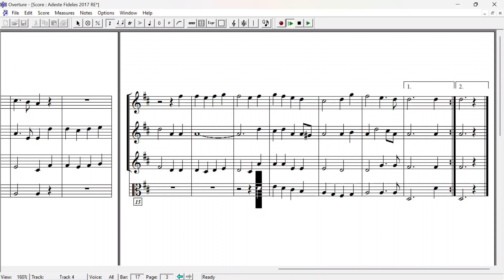Adeste Fideles - D (Re magg.) 3 violins 1 viola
You can train on this raw video, I'll try to make a better one ASAP. Look at the three quarter pauses to sync you star. Enjoy!